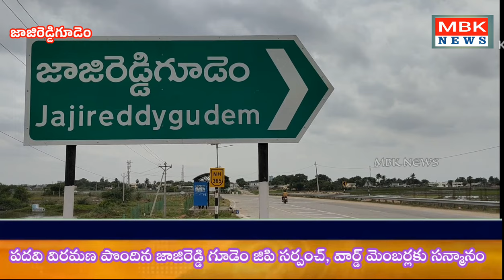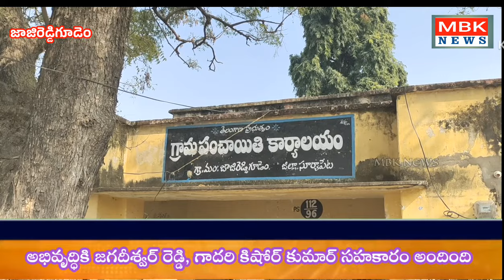పదవీ విరమణ పొందిన సర్పంచ్, వార్డు మెంబర్లకు బిఆర్ఎస్ సన్మానం pls subscribe to MBK NEWS channel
పదవి విరమణ పొందిన సర్పంచ్, వార్డ్ మెంబర్లకు సన్మానం

సూర్యాపేట జిల్లా జాజిరెడ్డిగూడెం గ్రామపంచాయతీ సర్పంచ్ , వార్డ్ మెంబర్లకు  బిఆర్ఎస్ పార్టీ గ్రామ శాఖ ఆధ్వర్యంలో పదవి విరమణ సన్మానం చేశారు.

ఈ కార్యక్రమానికి ముఖ్యఅతిథిగా జిల్లా నాయకులు మొరిసెట్టి ఉపేందర్ హాజరై,

పదవి విరమణ పొందిన సర్పంచ్ కుంభం ఉషారాణి నాగరాజు, వార్డ్ మెంబర్లు గోగుల మమతా రామ్మూర్తి, చింతల దీపిక సురేష్, చెనగాని యాగనందం పంచాయతీ కార్యదర్శి నెహ్రూ నాయక్ శాలువాలతో సన్మానించారు.

ఈ సందర్భంగా మాజీ సర్పంచ్ కుంభం ఉషారాణి నాగరాజు మాట్లాడుతూ మాజీ మంత్రి సూర్యాపేట ఎమ్మెల్యే జగదీశ్వర్ రెడ్డి తుంగతుర్తి మాజీ ఎమ్మెల్యే గాదరి కిషోర్ కుమార్ అండదండలతో గ్రామాన్ని అన్ని విధాల అభివృద్ధికి కృషి చేశానన్నారు.

తన వల్ల ఏమైనా పొరపాట్లు జరిగి ఉంటే గ్రామ ప్రజలు క్షమించాలని కోరారు.

ఈ కార్యక్రమంలో కోటమర్తి మల్లయ్య, కొప్పుల సోమిరెడ్డి, నర్సింగ వెంకన్న,  టిఆర్ఎస్ నాయకులు పాల్గొన్నారు.